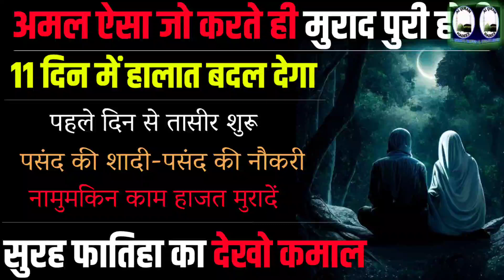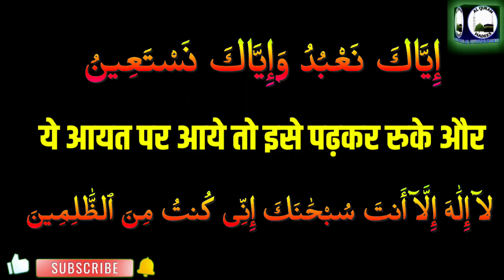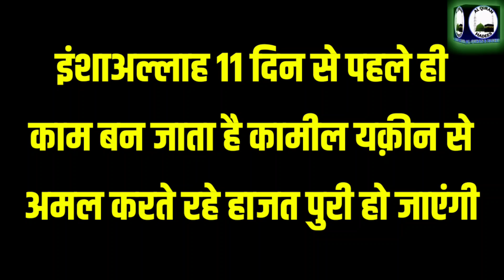Surah Fatiha Ayate Karima Ka Jalali Amal | Sabse Tez Wazifa for Hajat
Surah fatiha ayate Karima ka wazifa
Surah fatiha ka wazifa
surah fatiha ka amal
surah fatiha ka powerful wazifa
surah fatiha ka powerful amal
ayate Karima ka powerful wazifa
ayate Karima ka powerful amal
ayate Karima ka wazifa
ayate Karima ka amal
11 din ka Powerful Wazifa for all hajat
Wazifa for Surah fatiha
Wazifa for ayate Karima for hajat
Iyyaka na'abudu wa iyyaka nastaeen
Pasand ki shadi ka powerful wazifa
Pasand ki nokri ka Powerful Wazifa
mohabaat ka powerful wazifa
logo ke dil me muhabbat dalne ka wazifa
wazifa for impossible to possible
Namumkin Hajat Ka Wazifa
Namumkin ko mumkin banane ka wazifa

Aaj ka wazifa Surah fatiha aur ayate Karima ka sabse powerful hajat ka wazifa hai.

Important Notice :
ALLAH HAFIZ...
This Channel Powered By Imran Malik